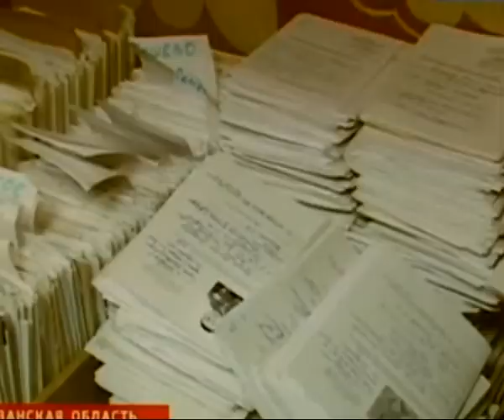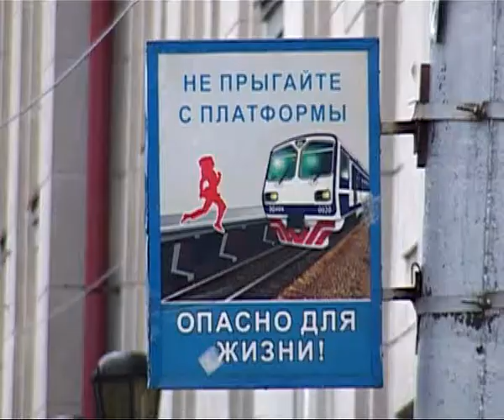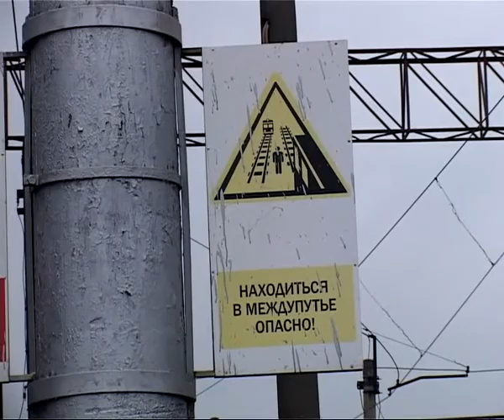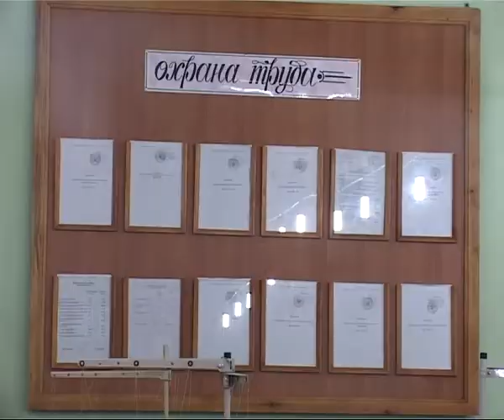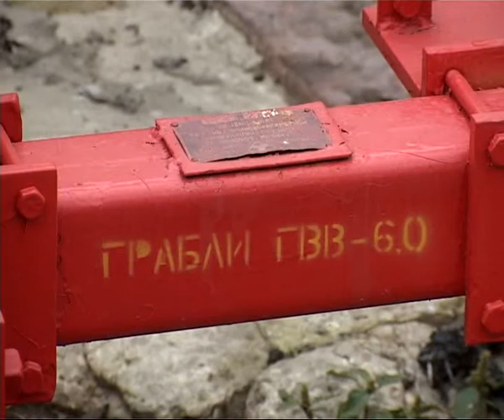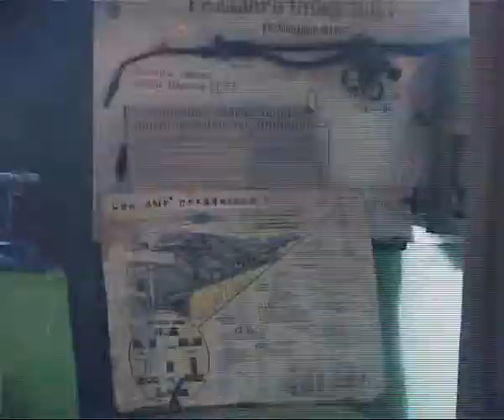Вызов принят 19.09.13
Три с половиной года за издевательство над ребенком. Алексей Полетаев, который избил собственную дочь за разлитый алкоголь, услышал приговор суда. Три смерти за одни сутки. Транспортная прокуратура выясняет подробности происшествий с участием несовершеннолетних. Труд возвращает осужденных в общество, а оно, в свою очередь, пользуется товарами и предметами, изготовленными в колониях. Спецреп из производственных цехов.